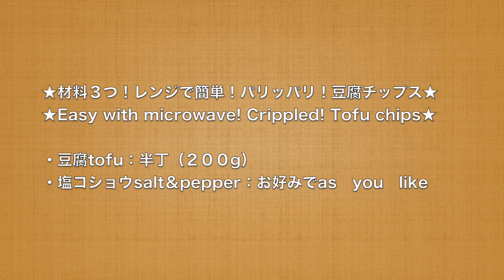材料３つ！簡単！電子レンジでパリパリ豆腐チップスレシピ（作り方）☆Three Materials! Easy! Tofu Chips Recipe(How to Make) ☆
材料は豆腐と調味料だけ！パリッパリ豆腐チップスです♪油不使用なのでヘルシーです。おやつにおつまみにピッタリな一品です！Material is only tofu and seasoning! It is crispy tofu chips ♪ It is healthy because it is not used oil. It is perfect for snacks to snacks!Japanese food

【材料】ingredients
・豆腐tofu：半丁（２００g）
・塩コショウsalt＆pepper：お好みでas　you　like

【作り方】recipe
① 豆腐の上に重しを乗せて、半日程水切りする
Place weight on top of tofu and drain for half a day
② 豆腐を３ｍｍ幅にスライスする
 Slice tofu to 3 mm width
③クッキングシートに豆腐を乗せ、塩コショウを振りかける
Place tofu on a cooking sheet and sprinkle with salt and pepper
④電子レンジ５００wで８分加熱
 Heated in microwave 500 w for 8 minutes
⑤表がカリッとしたら、裏返しで５００w４分加熱
If the table is crispy, turn it over and heat it for 500 w 4 minutes
完成！complete！

料理動画をメインに、毎週金曜日19:00動画をアップしています。
今話題のレシピから、一風変わったレシピ、時短レシピなど様々な内容をお送りします♪

料理初心者から始まり、知識も無いまま始めたチャンネルですが、私と同じような初心者の方でも、簡単に作れる料理をこれからも配信していきます！

また料理以外にも、ハンドメイド品や商品紹介なども行っています♪